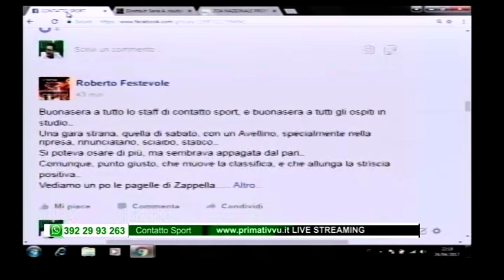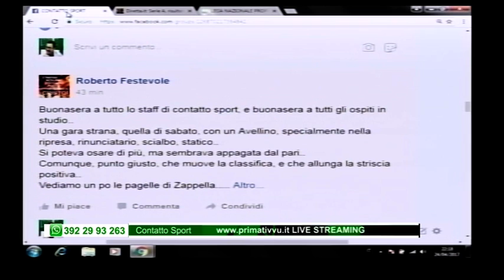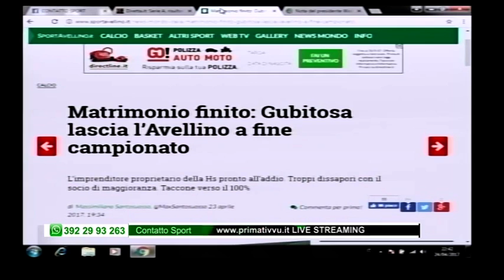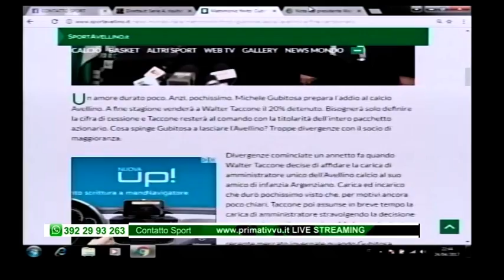Contatto Sport - Puntata 29 - Michele Gubitosa - 25 Aprile 2017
Ospite di Leonardo D'Avenia e Domenico Zappella il Presidente Onorario Michele Gubitosa, l'ex Presidente Renato Rodomonti e il giornalista Massimo Ieppariello